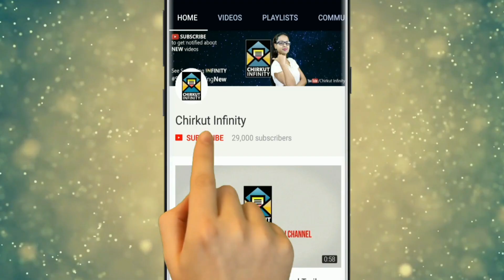🔥Neel R Shimul Ki Dhora Pore Jabe Jambur Kache?🔥 | Pratidaan | Star Jalsha | Chirkut Infinity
◉| Bangla Serial |◉
Ambikesh finds a way to spy on Neel and Shimul. In the storeroom, Neel panics on finding the things related to his childhood love. Neel learns that Shimul is his childhood love. Meanwhile, Shanti wants a feel of Switzerland. What does she plan to do?

✰✰✰✰✰✰✰✰✰HotStar✰✰✰✰✰✰✰✰✰